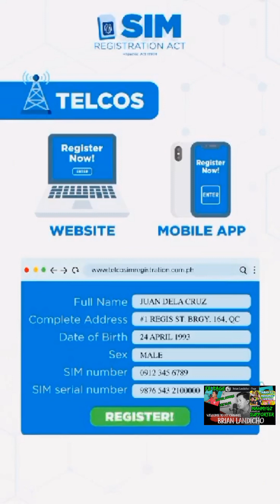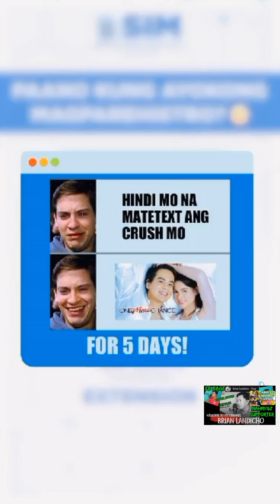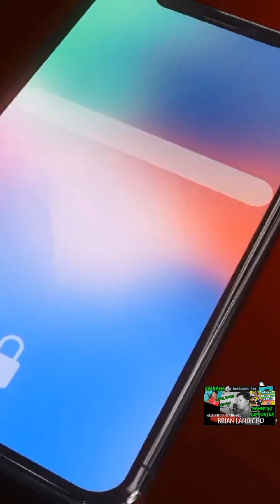Sim Card Registration Act, Ipapatupad na! December 27, 2022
Paano nga ba mag register? Anong mga kailangan o requirements. In this video, some possible questions that we have can be answered. This video is very helpful to guide us on how to register our Sim Card properly.